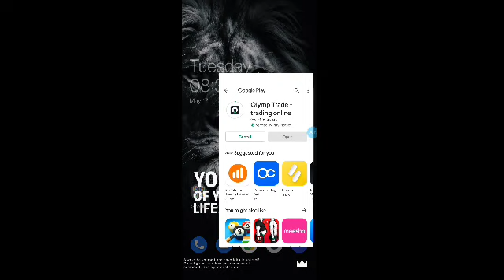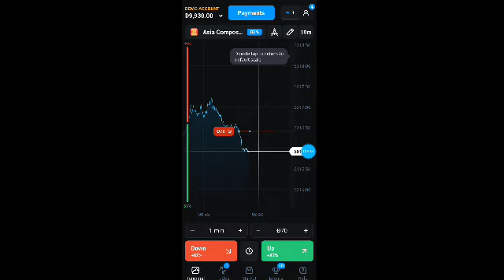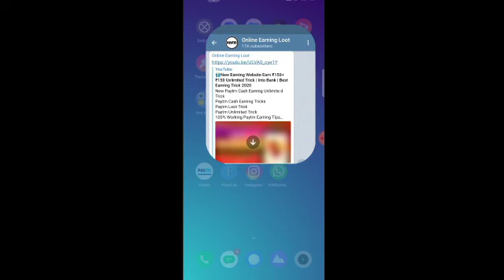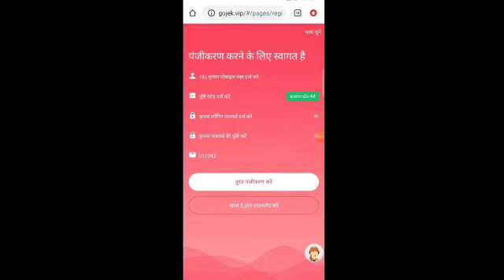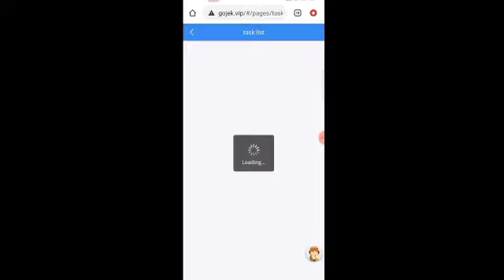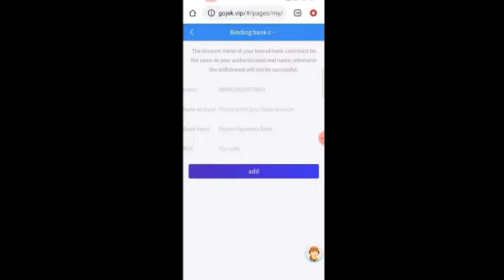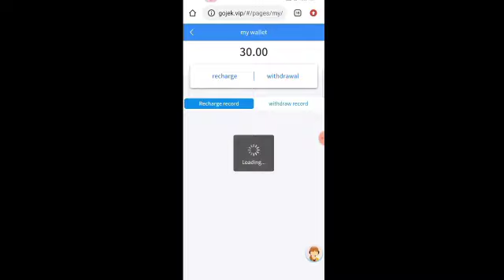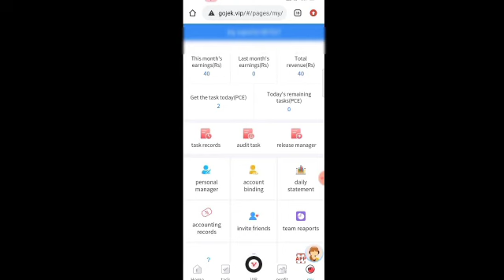Free Option Trading Strategies Course | Free Share Market Trading Course for Beginners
Your Queries -